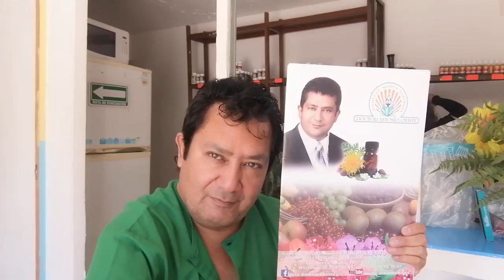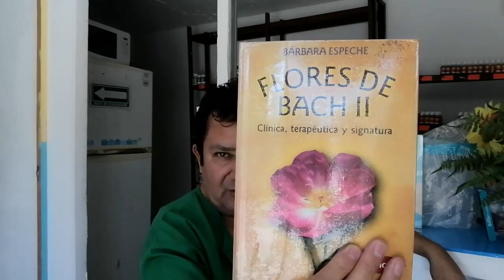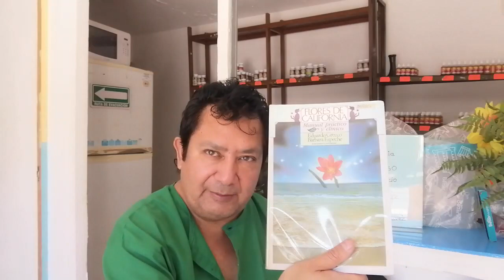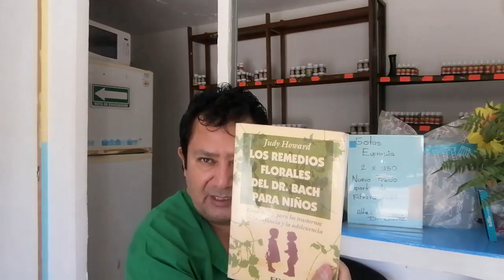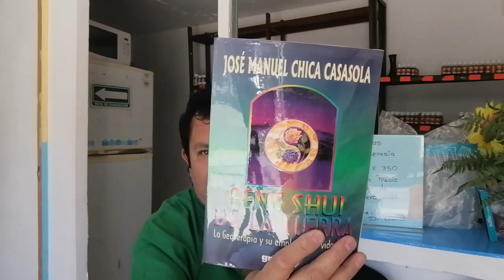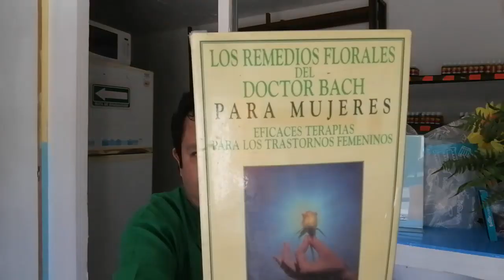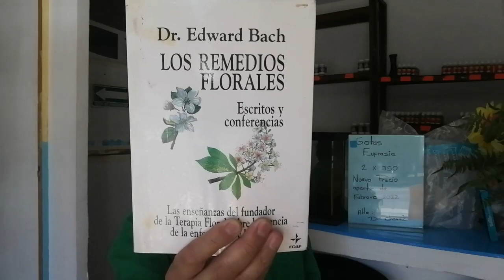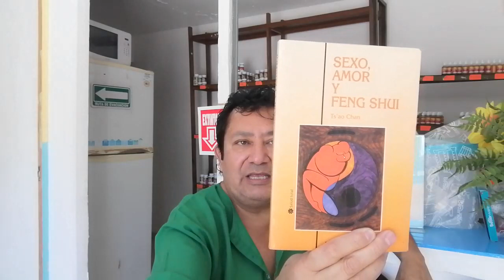Ginseng, Propoleo y Equinacea la Solucion al Herpes. Doctor Antonio Chavez Citas en PueblaMexico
Herpes Tratamiento Natural con Ginseng, Equinacea y Propoleo. Doctor Antonio Chavez Citas en Puebla Mexico. Nociembre 20 año 2024

INFORMES:
TELEFONO DE LA CIUDAD DE PUEBLA 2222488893@
ENVIOS DE MIS PRODUCTOS A TODO MEXICO

Jose Antonio Chávez y/o Doctor Antonio Chavez

Y a traves de internet en el navegador de google anota LA PODEROSA 90.7 DE FM PUEBLA y da click, todos los sabados a las 11 de la mañana

Direccion en la Ciudad de Puebla
CONSULTORIO NATURISTA DOCTOR ANTONIO CHAVEZ
Boulevard Norte #3411, Colonia Nueva Aurora, CP 72104 Puebla de Zaragoza México. Entre la 34 y 36 Poniente, a 30 metros de la Farmacia Similares.

Agenda tu Cita al Whatsap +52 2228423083